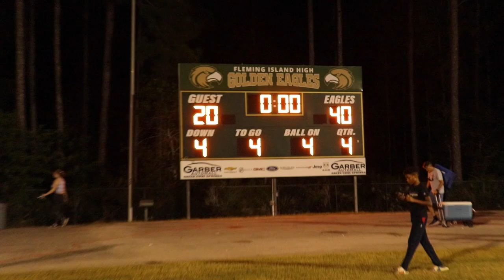WATCH: Clay at Fleming Island for the 1010XL High School Game of the Week!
The Clay County Game of the Week also was the 1010XL High School Game of the Week, as the Clay High Blue Devils faced off against their county rival the Fleming Island High Golden Eagles!

A ton of future collegiate talent on both sides of this matchup and ET takes you into both locker rooms, right onto the field for the coin toss, and more!